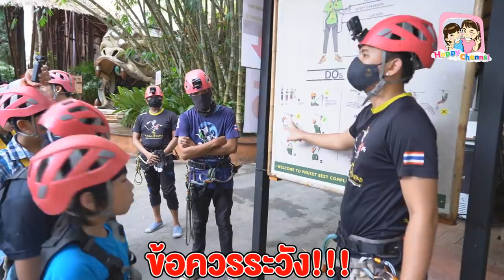หนุมานเวิลด์ สนุกมาก สุดติ่งกระดิ่งแมว Hanuman World Phuket พี่ฟิล์ม น้องฟิวส์ Happy Channel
ใครมาภูเก็ต มาใกล้ชิดกับธรรมชาติพร้อมสูดอากาศบริสุทธฺ์ พร้อมประสบการณ์สุดมันส์ได้ที่ Hanuman World พลาดไม่ได้กับโปรโมชั่นราคาพิเศษต่อเนื่อง รีบๆจองด่วน 🌱🌱
🌲🌲🌲 Combine Package🌲🌲🌲
🌿 990 บาท - Zipline 7 ฐาน + Roller + Skywalk
🌿 1,390 บาท - Zipline 16 ฐาน + Roller + Skywalk
🌿 1,690 บาท - Zipline 30 ฐาน + Roller + Skywalk
**พร้อมรับฟรีคูปองส่วนลด 10% ร้านอาหาร Three Monkeys 🙈🙉🙊
**พร้อมรับฟรีคูปองส่วนลด 20% ร้านของที่ระลึก
🌲🌲🌲 Individual Activities🌲🌲🌲
🌾 Zipline 30 ฐาน 1,500
🌾 Zipline 16 ฐาน 1,200
🌾 Zipline 7 ฐาน 800
(Zipline รอบเวลา 08:00 น. 10:00 น. 13:00 น. 15:00 น.)
🌾 Roller 400
🌾 Skywalk 100
(เล่นเวลาใดก็ได้ ตั้งแต่เวลา 09.00 น. -18.00 น.)
เตรียมตัวให้พร้อม แต่งตัวมาลุยกันได้ทุกวัน แล้วเจอกันบนเขานะคะ 🏔
📲 ช่องทางการจอง :
📢 ระยะเวลาการจอง 21 ก.ค. - 31 ธ.ค. 2563
📢 ระยะเวลาการใช้โปรโมชั่น 21 ก.ค. - 31 ธ.ค. 2563
*โปรโมชั่นมีจำนวนจำกัดนะคะ